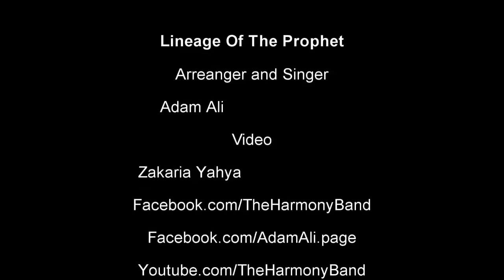Die edle Abstammung (Stammbaum) des Propheten Muhammad ﷺ